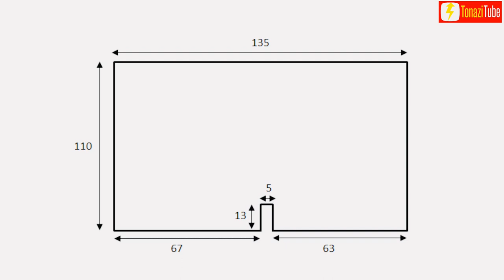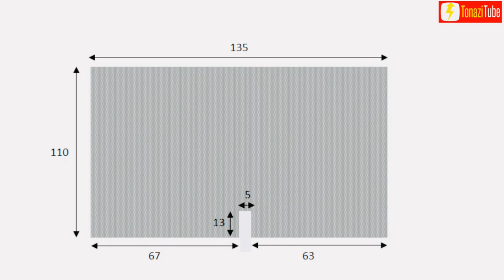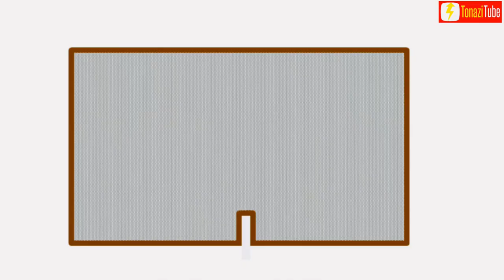How to Make Homemade Mosquito Net for Window | DIY Insect Netting Installation at Home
Mosquito nets are a must-have to keep the mosquitoes and flies out of your home. The close-knit mesh allows good airflow while preventing flies and insects from entering. These nets come with a stitched adhesive on the magnetic frames and a sticking well to the windows. This magnetic strip makes it easier for you to install.
In short, you should use knotted netting for windows if you are trying to protect yourself from mosquitoes. For all other types of bugs use braided netting if you are trying to protect yourself from either of the two. For the tightest weave and best protection against all types of bugs, choose continuous filament mesh.
Insect screens keep out insects – that's their main function (and why they're known as insect screens, also flyscreen, mosquito net. Insect net, window mesh). When installed over your existing windows, they work silently to keep out mosquito, flies, bee, flying cockroach, lizard and all sorts of creepy crawlies.

Top Searchs:
How to make mosquito net
How to make a mosquito net easy and simple
How to install mosquito net
Insects net
Insects netting
Mosquito netting
DIY Mosquito Net
Mosquito net for window
How to make home made insect net
Cara pasang jaring serangga
Cara pasang jaring nyamuk
M